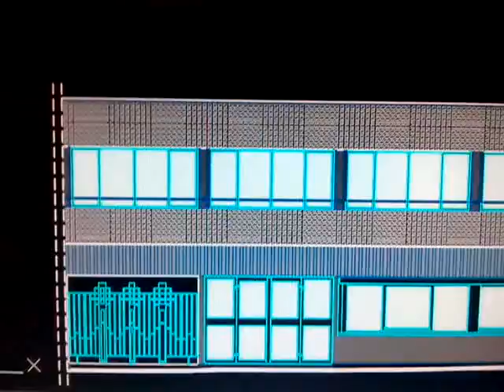ENTRETIEN DES BATIMENTS DE PARIS-- INFORMATIQUE ARCHITECTE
Immeuble parisien moderne de type bureau construit au cours du 20ème siècle. Cet édifice qui de dresse sur rue se caractérise par une allure horizontale, des volumes simples sans artifices et une façade compacte. La composition architecturale est rythmée par un équilibre entre les pleins et les vides, des baies rectangulaires ou filantes, des surfaces lisses et des revêtements à touches colorées. Les amples vitrages en bandeau sont une solution efficace pour offrir aux occupants un maximum de lumière du jour saine et ses bienfaits à l'intérieur des lieux. Ils garantissent aussi un bon confort visuel et des espaces de qualité. Le style combine un panachage interessant de matériaux modernes comme le béton, les chassis métalliques et le fer. Le portail de l'entrée est finement travaillé et représente un élément attrayant et décoratif. Cette façade expressive offre un ensemble vivant et harmonieux sur la rue.